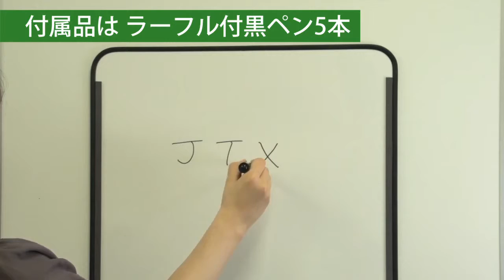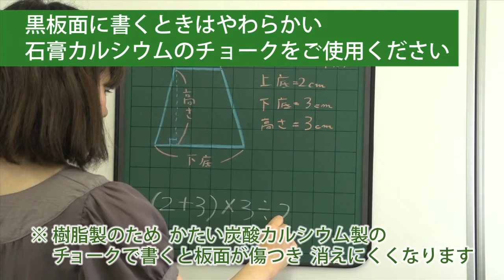オータケ 発表ボード